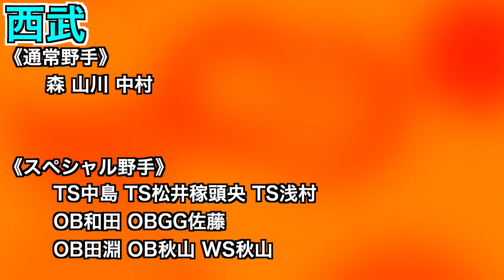12球団別の純正の特徴！#3 ソフトバンク&西武&横浜編！【プロスピA】【プロ野球スピリッツA】#223